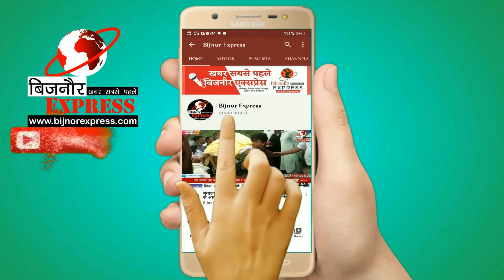सोमवार को बिजनौर की राजकीय आईटीआई के मैदान में आयोजित किसान महापंचायत में उमड़ी जबर्दस्त भीड़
सोमवार को बिजनौर की राजकीय आईटीआई के मैदान में आयोजित किसान महापंचायत में उमड़ी जबर्दस्त भीड़। राकेश टिकैत के बेटे गौरव के पहुंचते ही लगे जय जवान जय  किसान के नारे। भीड़ को देखकर विपक्षी दलों के नेताओं ने भी मंच पर पहुंचने की काफी कोशिश की, लेकिन किसान नेताओं ने उनके समर्थन पर धन्यवाद तो दिया, परन्तु मंच पर जगह नहीं दी गयी।
इस किसान महापंचायत में भाग लेने के लिए  गौरव ने हाथ उठाकर सभी किसानों का अभिवादन स्वीकार किया। आंदोलन को और तेज करने के लिए सैकड़ों की संख्या में किसान ट्रैक्टरों और निजी वाहनों से बिजनौर के आईटीआई मैदान में पहुंचे हैं।

एक्सप्रेस की एक्सक्लूसिव रिपोर्ट

Download Bijnor Express Android App from Play Store:
shorturl.at/juAEL